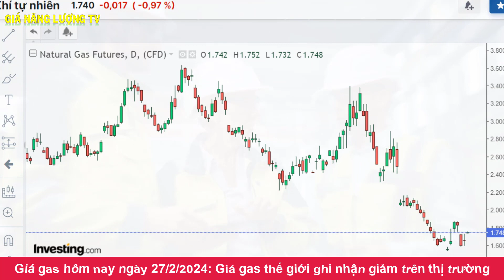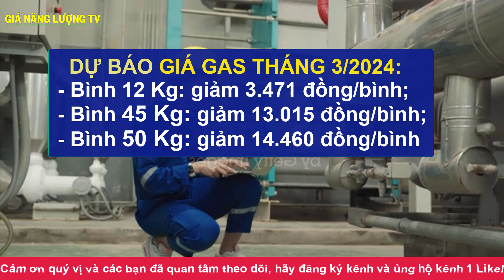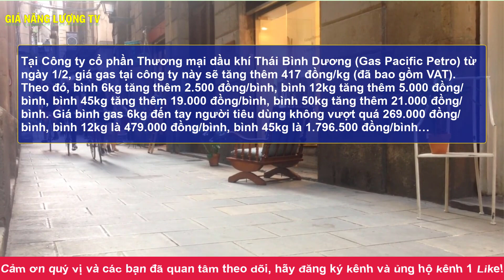Giá gas hôm nay ngày 27/2/2024|Giá gas TG và giá CP giảm trên thị trường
Kênh GIÁ NĂNG LƯỢNG TV chuyên cập nhật phân tích những thông tin về tình hình GIÁ GAS và XĂNG DẦU trên thị trường thế giới và trong nước hàng ngày.